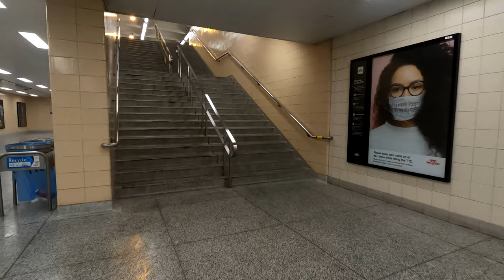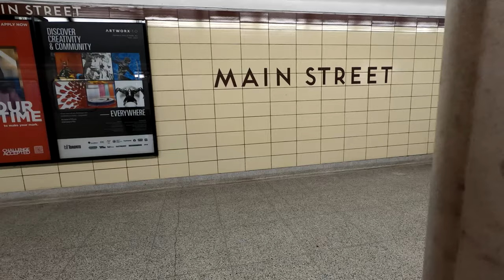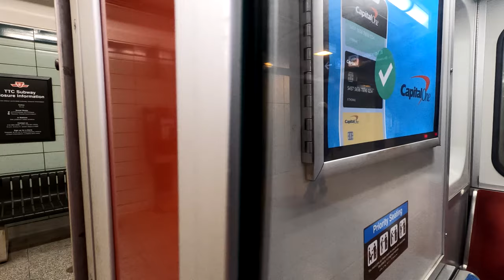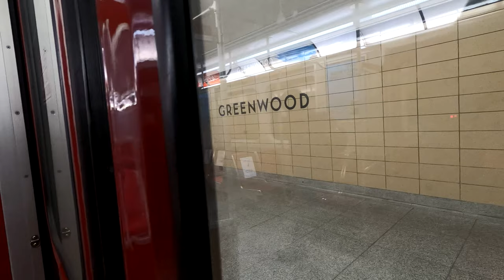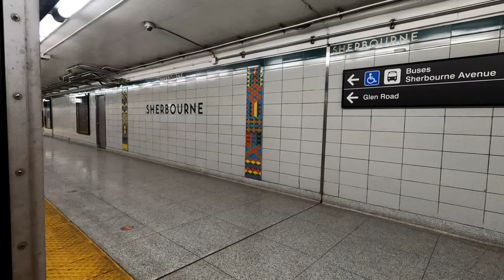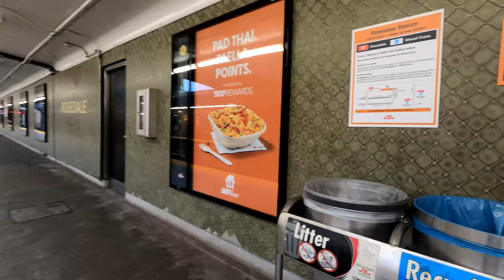TTC POV Walk: Warden Station to Rosedale Station Via Bloor-Yonge Station【4K 60FPS】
Warden Station to Rosedale Station Via Bloor-Yonge Station.

00:00 Intro

01:05 Walkway to Warden Station

04:35 Warden Station

06:30 Line 2 Bloor-Danforth Westbound Ride

23:45 Bloor-Yonge Transfer

28:00 Line 1 Yonge-University Northbound Ride

29:30 Rosedale Station